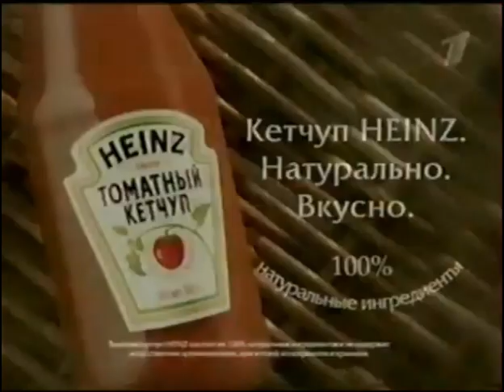Реклама Heinz (2009) Наоборот (Перезалив)